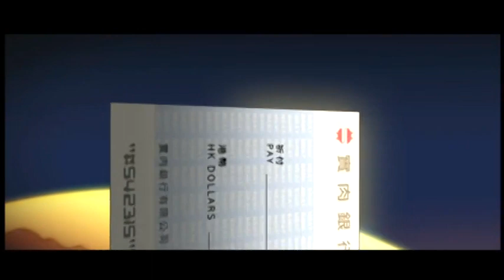麥兜噹噹伴我心腰花伴菜心粵語 01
原著：謝立文 麥家碧
粵語配音: 黃秋生 吳君如 鄭中基 張正中

春田花花幼稚園面臨結業危機，小朋友組成合唱團出show，賺錢救亡，麥兜將會重遇曾就讀春田花花幼稚園的小朋友，樣貌都是一些油尖旺人物- 豬肉佬、肥仔德、雞頭、金毛等角色，與麥兜、麥太、菇時、得巴同場演出，過程裏見識了世間角色變幻無厘頭，唯一不變的就只有愛和音樂。
麥家碧與香港漫畫家楊學德 cross over, 創造出出奇華麗的畫面, 趣怪又帶點樣衰的眾生相, 不論中外都是前所未見的影像，讓人重新發現二維動畫的刺激。
小朋友唱出高難度多聲部合唱，包括經典流行曲及古典音樂改編歌曲（莫札特、舒伯特、柴可夫斯基等等）清純動聽之餘，也是很好的一次音樂教育。